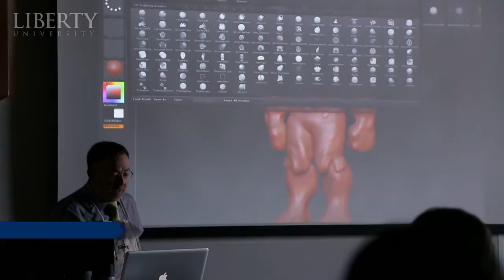Liberty University School of Communication & Creative Arts